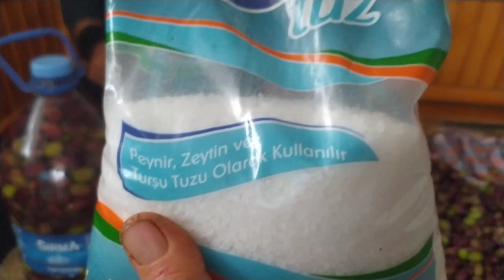İKİ YIL GARANTİ HİÇ BOZULMAYAN ÇİZME ZEYTİN NASIL YAPILIR ❓ ÇOK PRATİK SONUÇ MUHTEŞEM 💯 DOĞAL DENE